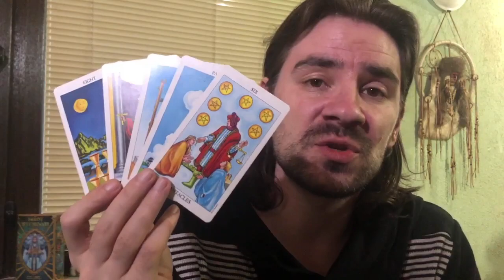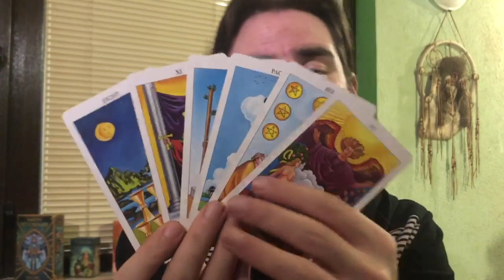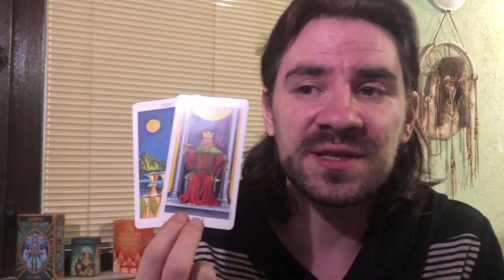LIBRA TIME TO DEAL WITH HOW THEY FEEL ABOUT YOU! May 11-17 2020 Tarot Reading